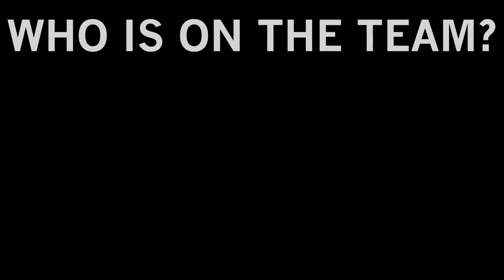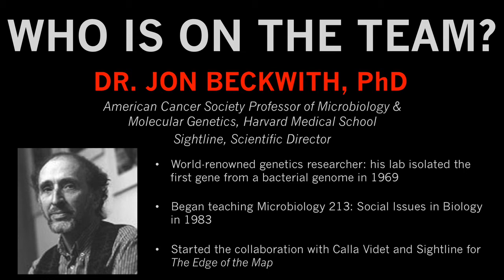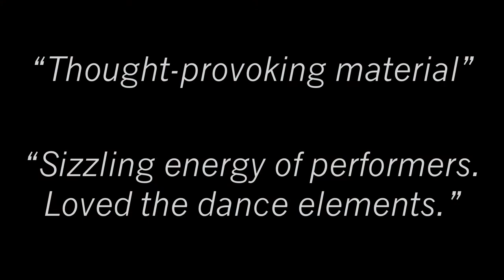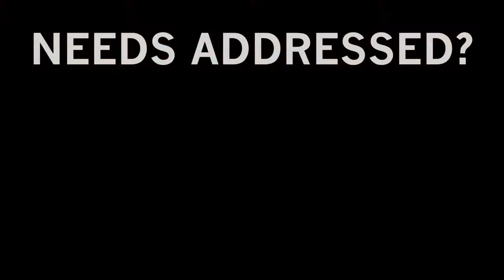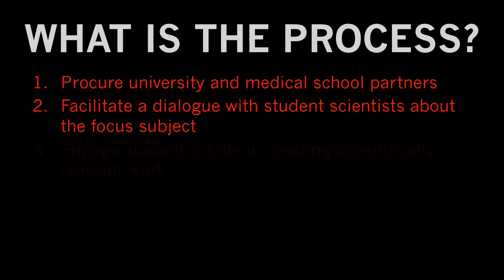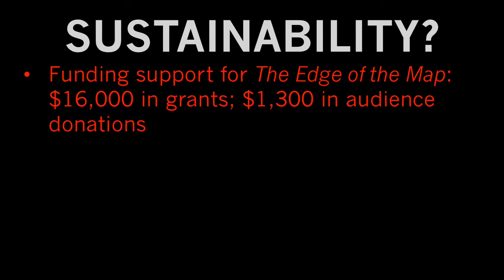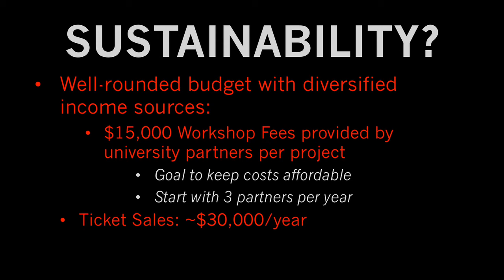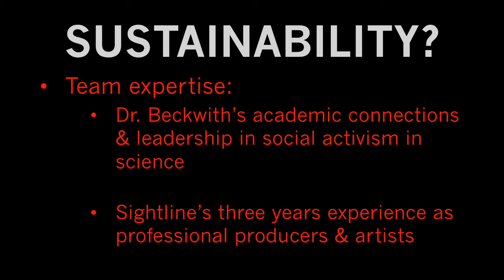Harvard i-lab | 2013 President's Challenge Presentation -- Sightline Productions